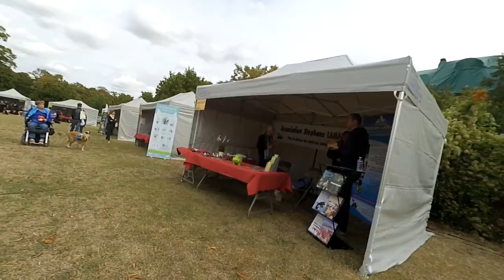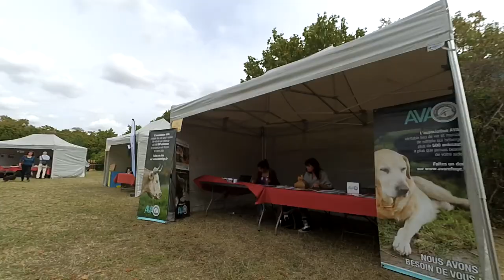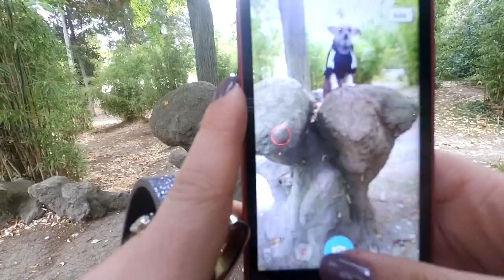🦊 VLOG | Parc Rosthshild L'ANIMAL EN VILLE Boulogne 2018 #135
BAZOOKAPETS : AMY10
10€ de réduction dès 80€ d'achats

5€ de réduction pour la 1ere commande à partir de 30€ d'achat

* Alive
* Anywhere
* Bliss